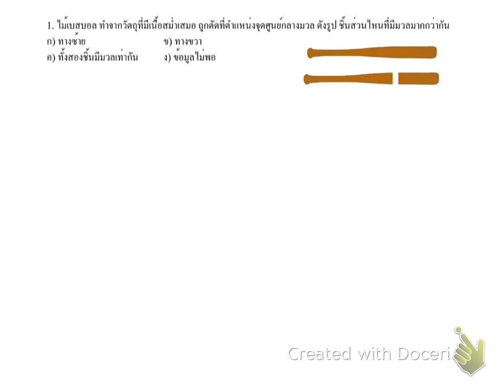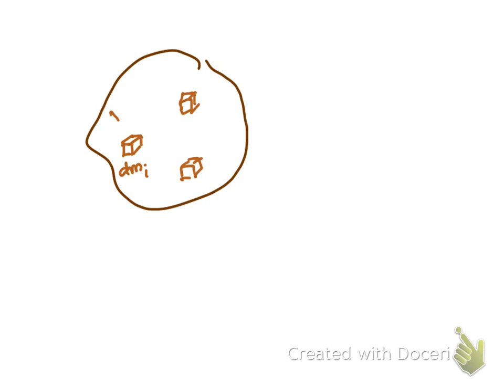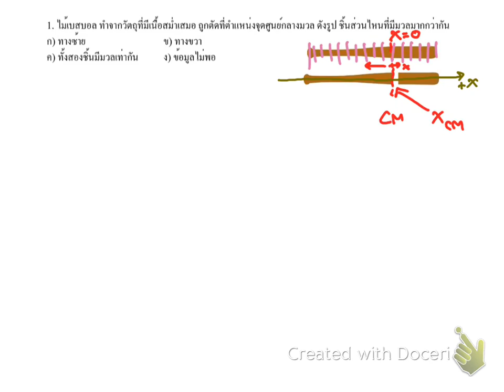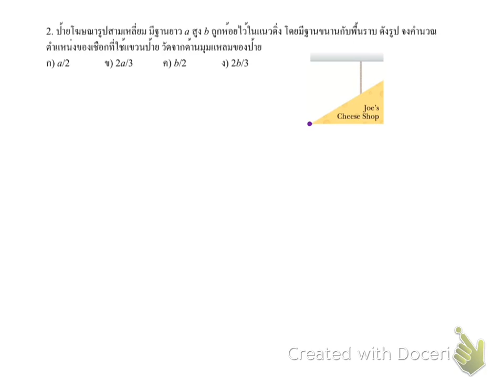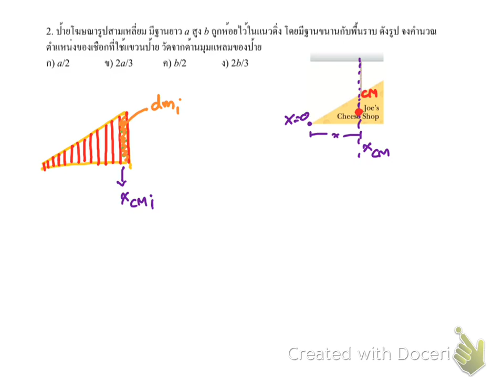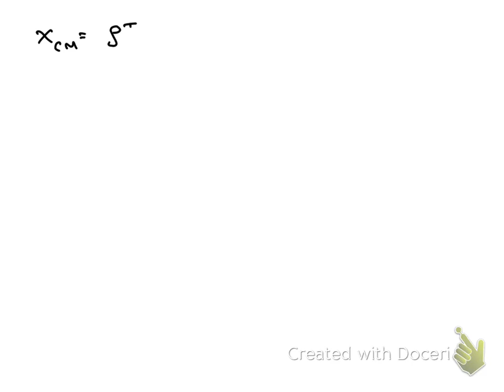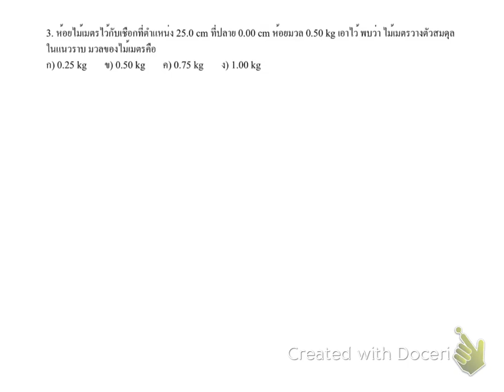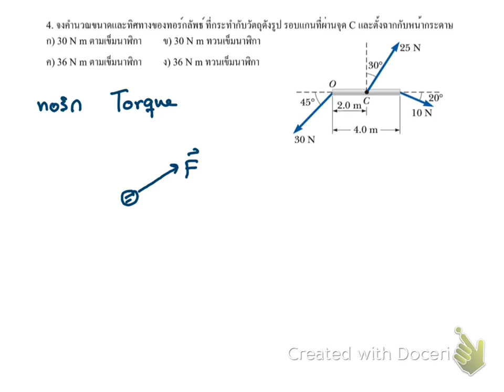P1 Test14 611